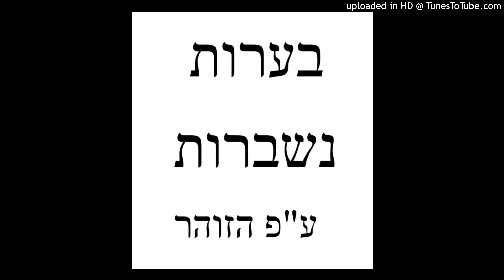Breaking Shmriat Brit, Broken wells (Zohar)